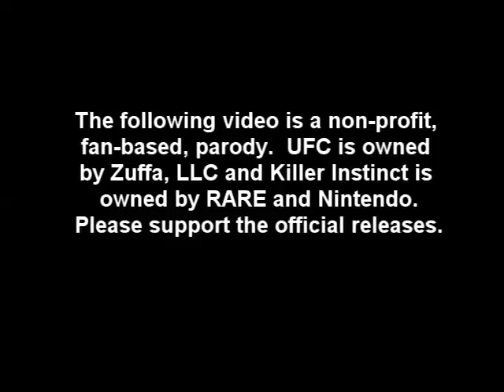The MMA Killer Instinct - Barry vs Lavar Johnson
Lavar Johnson unleashes his MMA Killer Instinct in a fight against Pat Barry...